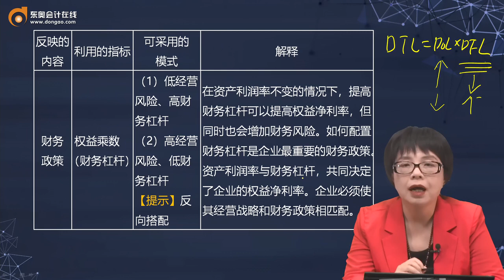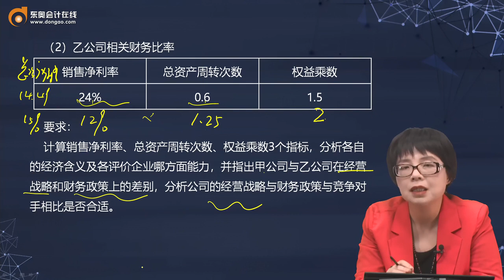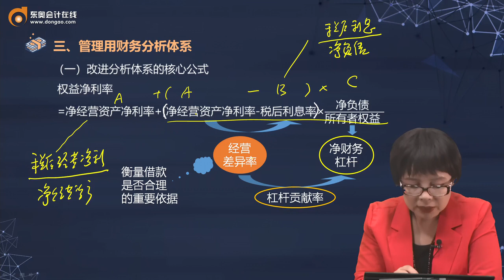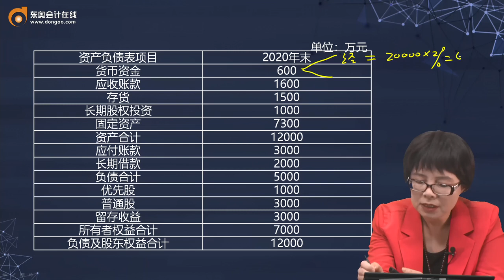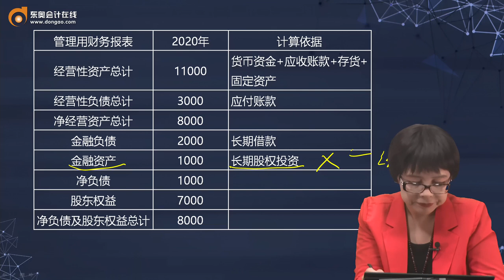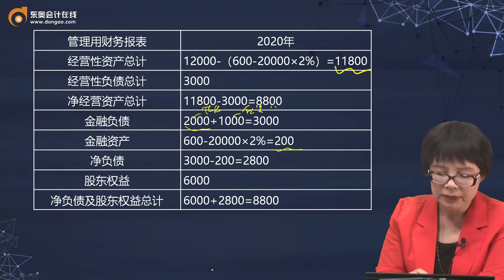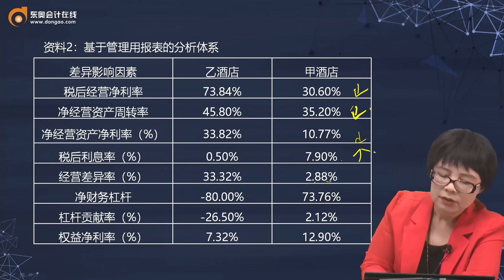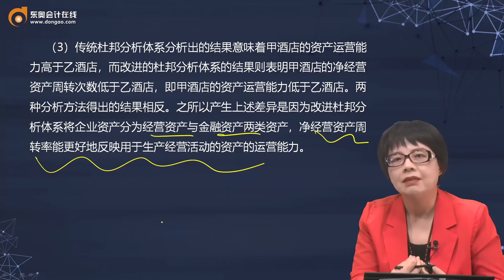2021 CPA综合阶段 财务管理 闫华红 综合基础班第4讲 财务报表分析和财务预测（2）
2021 CPA综合阶段 财务管理 闫华红 综合基础班